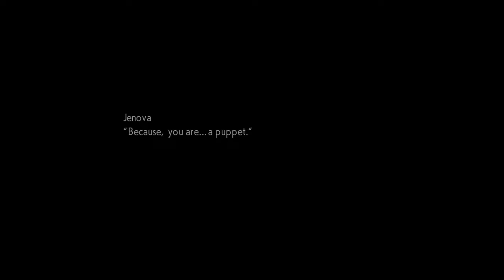Goodbye Aerith | Final Fantasy VII - Playthrough | Part 17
The probably saddest part of my early gaming experiences... Goodbye Aerith... 💔

Mods Used via 7th Heaven Launcher:
* [Tsunamods] Wizard Staff by Bonez
* 60/30 FPS Gameplay by Vertex2995, Obesebear, Kaldarasha
* Ninostyle Battle by Ninostyle, Tsunamix, Shiniboy
* [Tsunamods] SYW Unified Battle Textures by Satsuki_Yatoshi
* Ninostyle Chibi by inostyle, L@zar0, Tsunamix, Shiniboy
* [Tsunamods] SYW Unified Field Textures by Satsuki_Yatoshi, Manakaiser, Aavock, L@zar0
* Shinra Archaeology Cut by Odysseus, TurquoiseHammer
* [Tsunamods] Cosmo Memory by Bonez
* [Tsunamods] EDMusic FF7 Soundtrack by unab0mb, Enrico Deiana
* [Tsunamods] Retouch by Bonez
* [Tsunamods] SYW Unified FMV (30fps) by Satsuki_Yatoshi, L@zar0
* [Tsunamods] SYW Unified Spell Textures by Kela51, Satsuki_Yatoshi
* [Tsunamods] Enhanced Stock UI by Chrysalis
* [Tsunamods] SYW Unified Worldmap Textures by Satsuki_Yatoshi